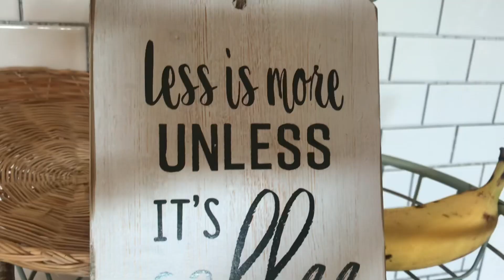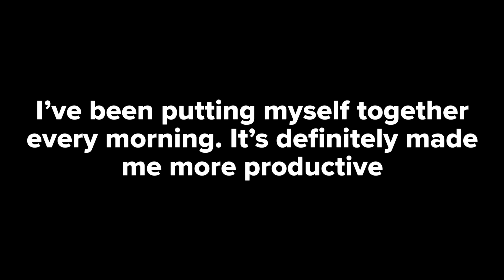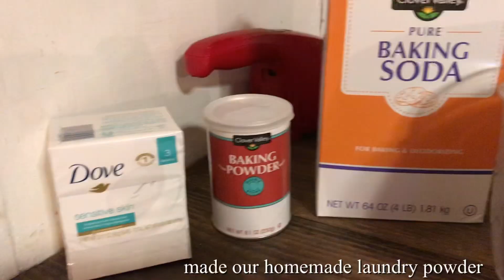SPRING CLEAN WITH ME 2020! | Relaxing cleaning motivation | Full DITL Of A SAHM | mommy VLOG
Spring clean with me 2020! | Relaxing cleaning motivation | DITL OF A SAHM | mommy VLOG